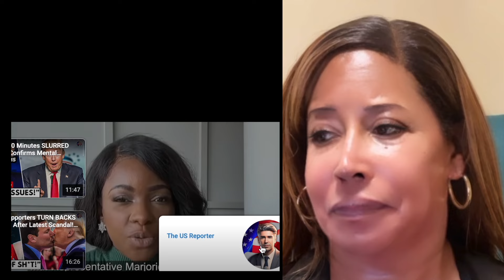Trump DESTROYED by Jasmine Crockett after she CHECKS Marjorie Green Taylor another time!!!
credit @the_US_reporter
Welcome to The Messy Sweet Spot, your go-to channel for all things messy gossip, trendy news, sweet drama skits, and so much more! We strive to bring you the hottest and most talked-about topics in the most entertaining way possible.